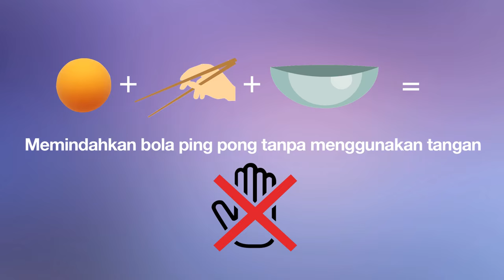Inside NET | Chopstick Challenge Iren VS Putri | The East